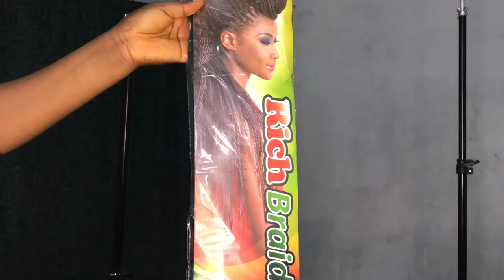DIY: TRANSFORMING X-PRESSION BRAIDING HAIR INTO PONYTAIL WEAVE || HOW TO SLAY ON A BUDGET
Hey loves🥰

So in this video am going to show you how to slay on a budget. Turning your xpression attachment into a weave. If you enjoy watching this video give it a thumbs up and don’t forget to subscribe and share this video, also lemme know in the comments section if you will try this.

Xoxo